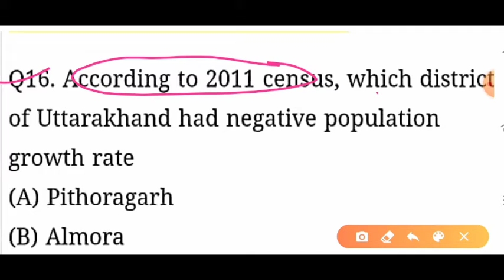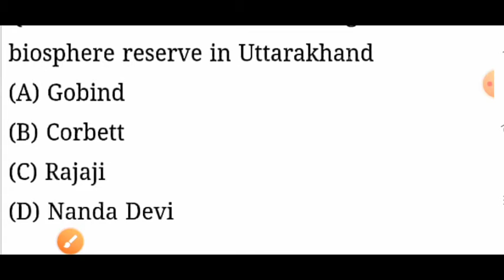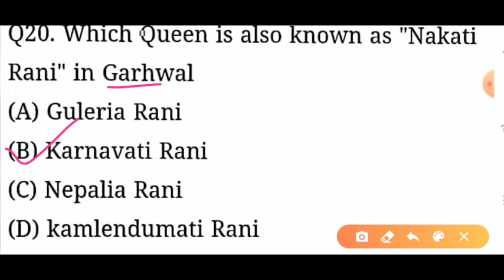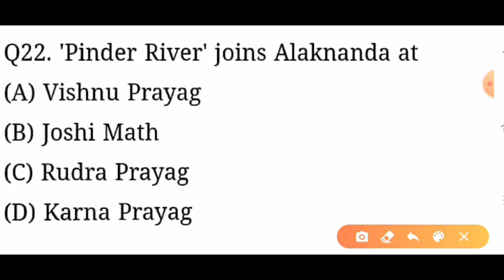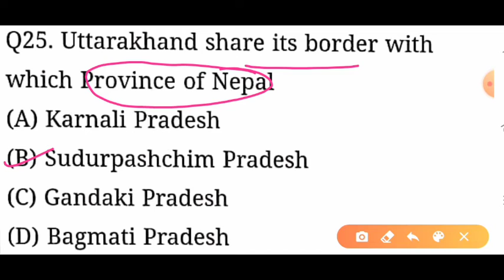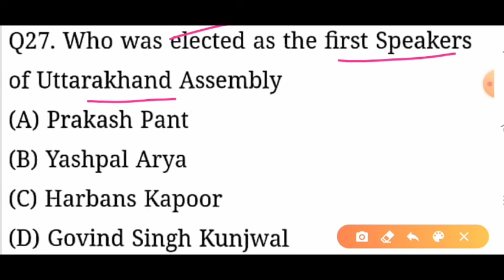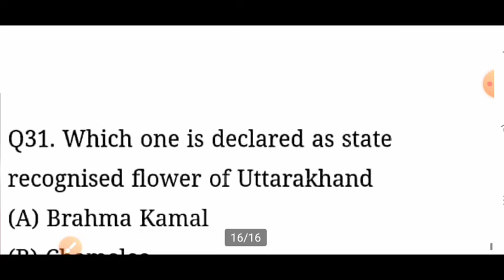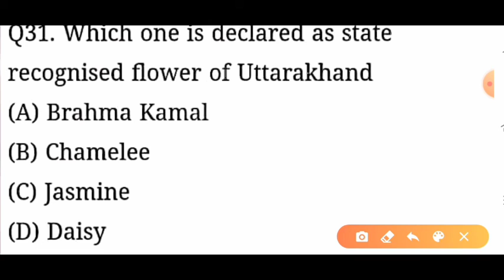Uttarakhand Gk for all the competitive exams